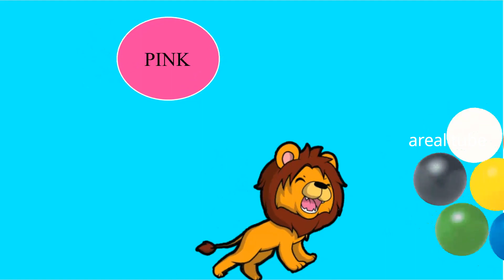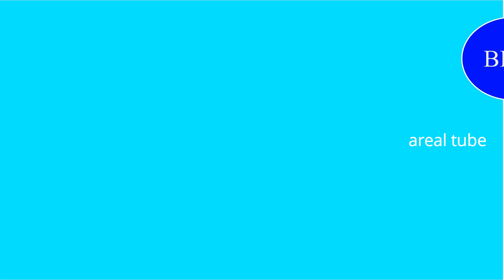SUARA BINATANG MENGEJAR BOLA WARNA WARNI | BELAJAR MENGENAL WARNA UNTUK ANAK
SUARA BINATANG MENGEJAR BOLA WARNA WARNI BELAJAR MENGENAL WARNA UNTUK ANAK ANAK
Mengenal suara binatang sambil belajar mengenal warna melalui animasi binatang berlari mengejar bola warna warni. Belajar mudah dan menyenangkan bersama areal tube. Tonton ya videonya Belajar warna sambil belajar mengenal suara binatang, ada sapi, domba, kerbau, kuda, harimau, dan singa. Selain ada hewan ternak, juga ada hewan liar. Selamat menonton ya ..